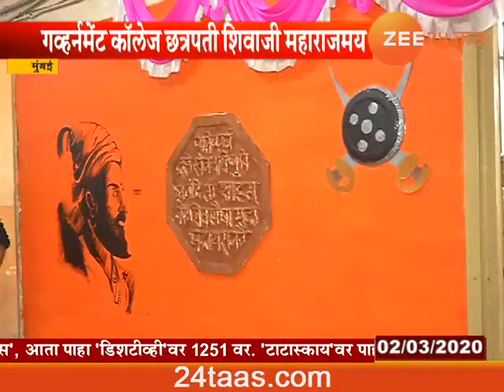Government polytechnic Mumbai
Beautiful decoration in the college event by civil engineering department..